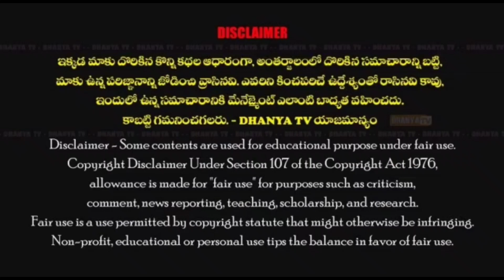"పాతకోట బంగారు మునిరెడ్డి" అను నేను ..అంటూ మునిసిపల్ వైస్ చైర్మన్ గా ప్రమాణ స్వీకారం..